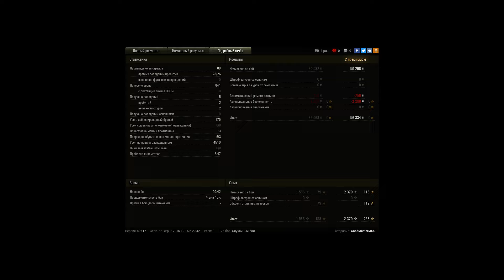VK 16.02 Leopard, Малиновка, Встречный бой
Игрок: GoodMasterMGG [B_O_M]